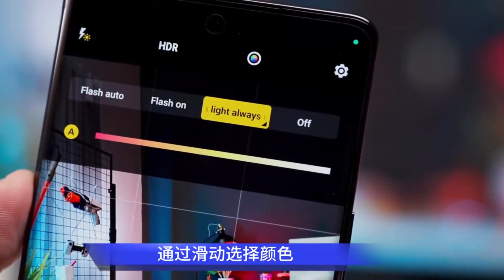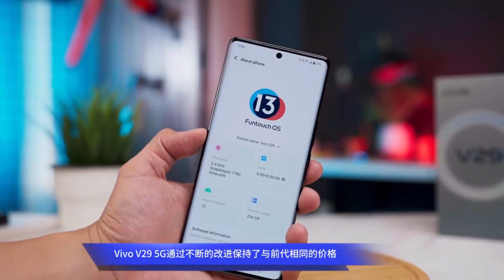Vivo V29 5G Review | Camera Test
vivo's V29 series consists of V29, V29e, and V29 Lite, which will be joined by the V29 Pro on October 4. The smartphone will be unveiled in India at noon local time and will be sold in the country through vivo's official Indian website, Flipkart, and offline retail stores.

The press note we received says vivo will launch the "V29 series" in India next Wednesday, meaning multiple phones. The other one is the V29 since the brand already launched the V29e in India, and there's no mention of the V29 Lite on the promo page set up by vivo on its Indian website.